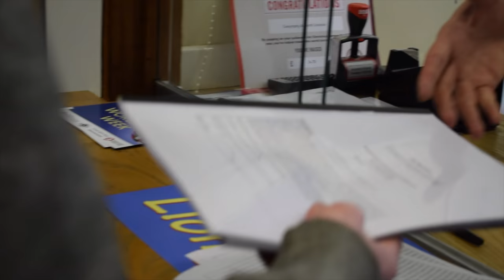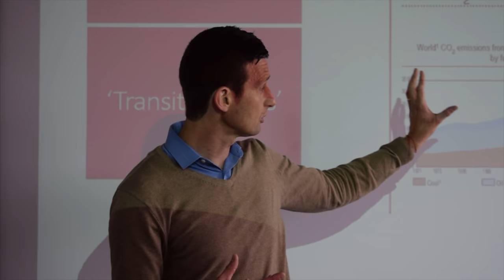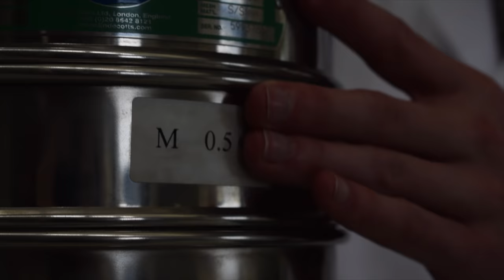Aberystwyth University - a student's perspective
Back in January 2018 I was asked to make a film that summarises life as an Aberystwyth University Geography student. From the academic to the social life this project was so fun to make and I am very thankful and appreciative to have been asked to make a video for the University. I hope you enjoy this video of a place i spent the last 3 years where so many laughs, friends and memories were made. Thank you.

Also, a massive thank you to the following people who helped me with this project I am extremely grateful:

Mark Whithead
Gareth Hoskins
Grace Roberts
Iwan Easton
Iwan Jones
Ben Evans
Ifan Hopkins
Sonia Roberts and Why Not bar and Lounge
Iwan Rees-Jones
Joely Jeremiah